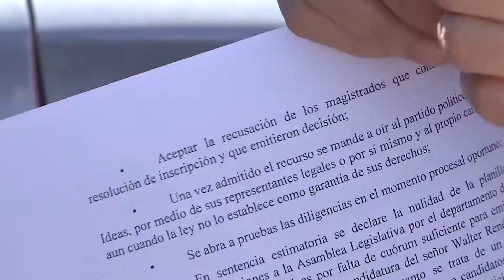Magistrado TSE asegura habrán elecciones transparentes y advierte riesgos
El magistrado del Tribunal Supremo Electoral Guillermo Wellman, manifestó que la población debe estar tranquila de que las elecciones 2021 serán transparentes y confiables. Pero advirtió que, de no ser respetada la institucionalidad, podría ocasionar inconvenientes.